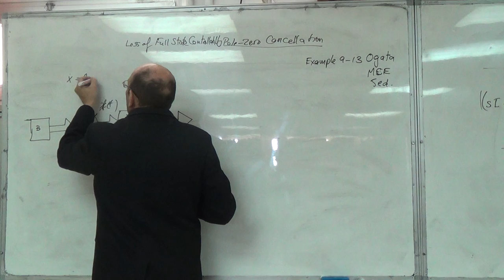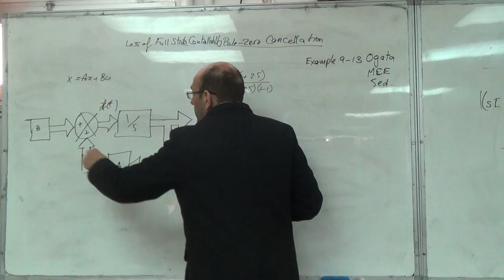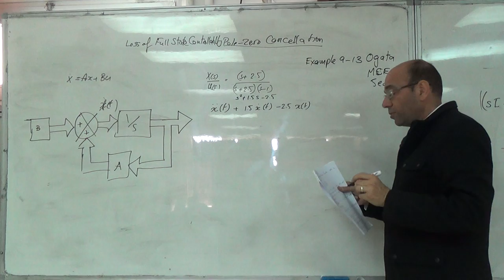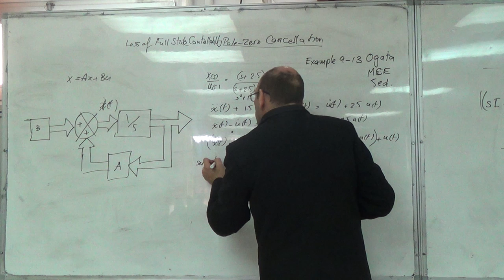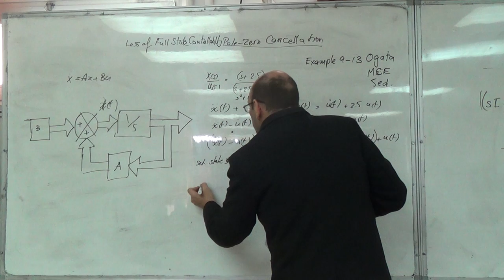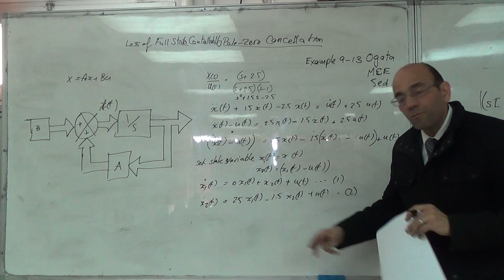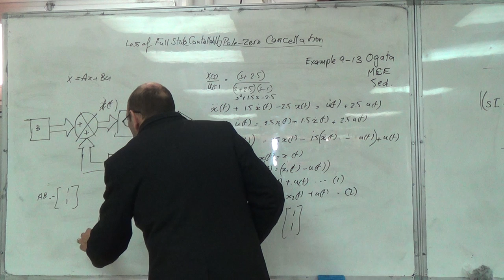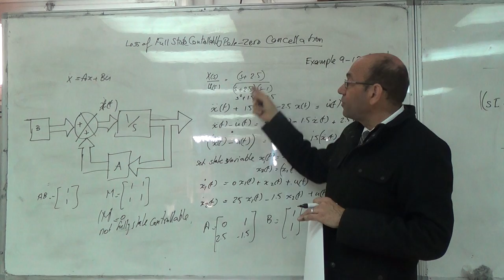Loss of Controllability Due to a Pole-Zero Cancellation in the LH s-plane (Example 9-13), 23/3/2016